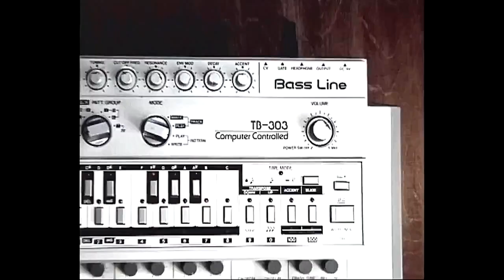Yoda – Get, Get Static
Producer, Arranged By, Mixed By – Mattias Eliasson (Yoda)
Written-By – Yoda (Mattias Eliasson,)  2 Static (Bianc Boyd, Martin Boer)  Dancability (Christiaan Martin Boer)